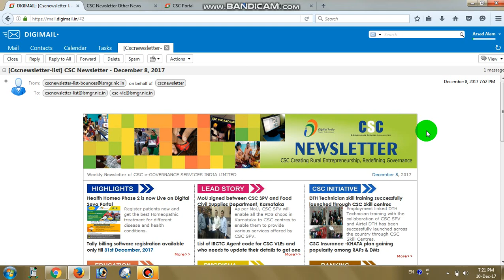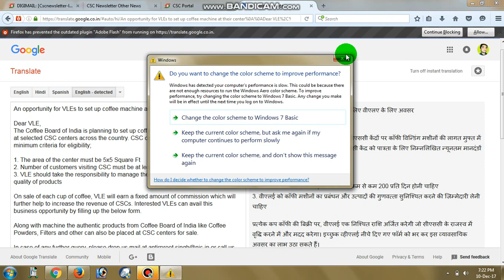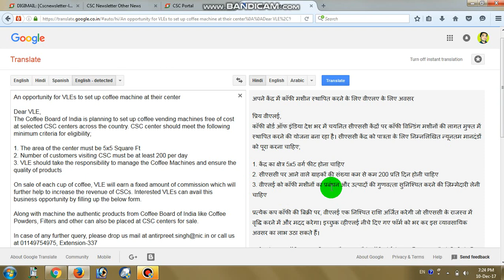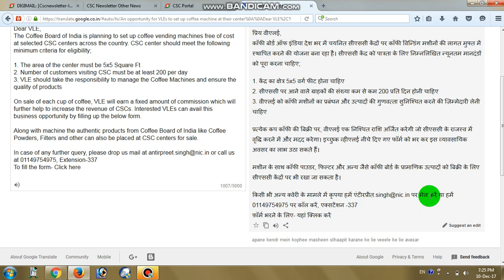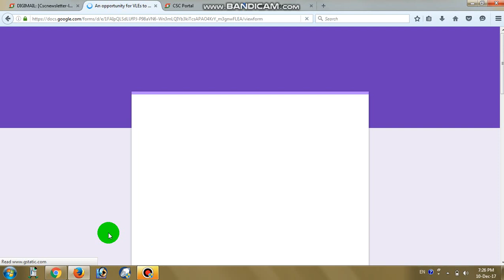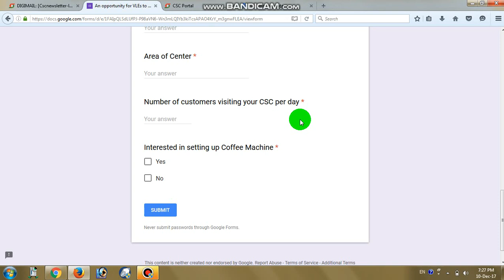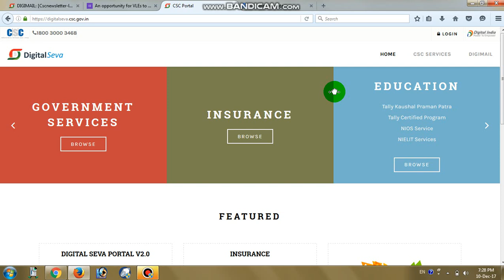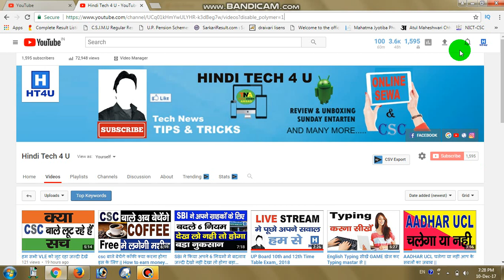जल्दी खोलें csc की तरफ से कॉफी सेंटर बिलकुल मुफ्त मे ||क्या करना होगा || How to mack money.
नमस्कार दोस्तों  हमारे YouTube Channel //HINDI TECH 4 U//पर आपका बहुत बहुत स्वागत हैं :
●►सभी YouTubers को इस चैनल में मदद मिलेगी
●►Software reviews
●►CSC New Services Videos